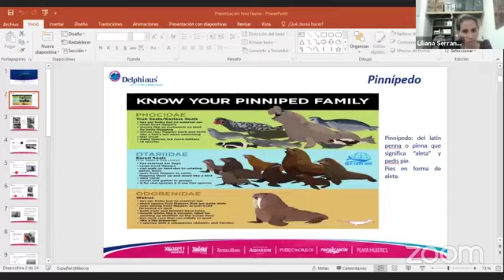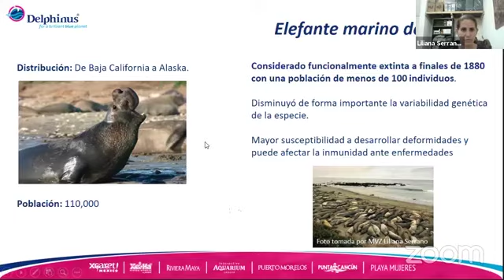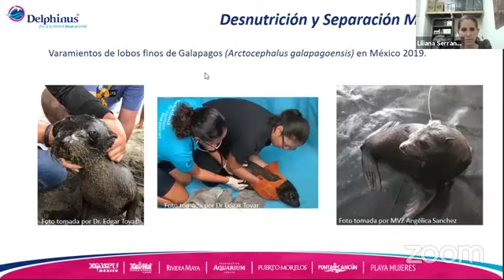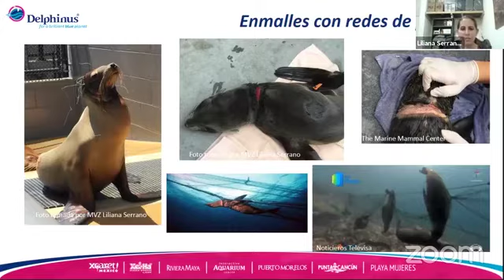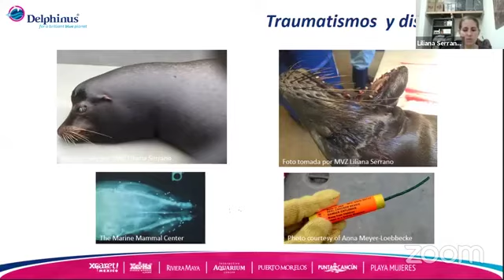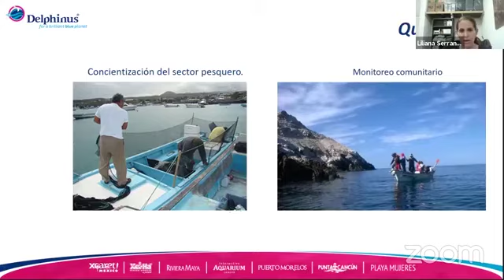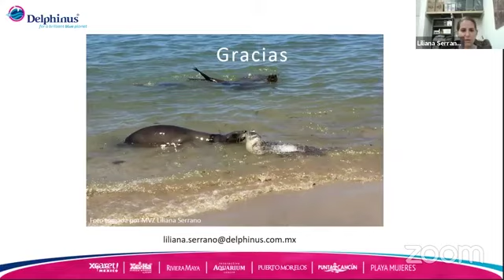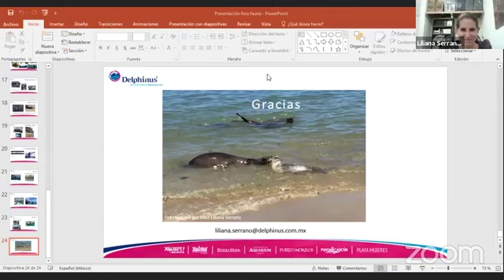"Varamientos en Pinnípedos y su interacción con el hombre" por Liliana Serrano Barriga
Webinar Coexistencia con Fauna en Latinoamérica 2020

Día 2 - Bloque 1

Primera ponencia.

Organizado por:
Lic. Carla Ximena Neri Barrios (Soluciones Ambientales Itzeni AC)
Biol. Diana G. Zendejo Valle (CONEFF)
Biol. Diego Balbuena De los Ríos (Convive Perú)
M.V. Giancarlo Inga Díaz (Convive Perú)
LCT Carlos del Ángel Estrada Marcos (Nature For All, FONCET AC, IUCN-CEC)